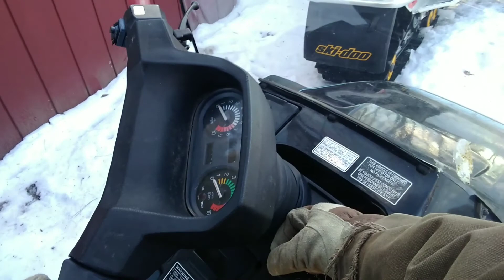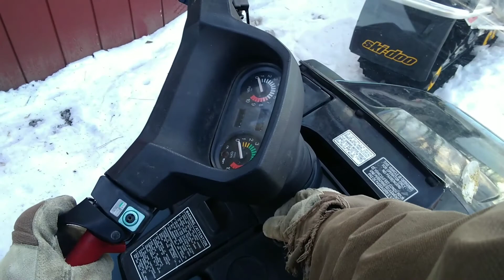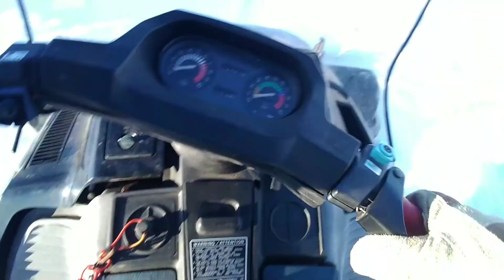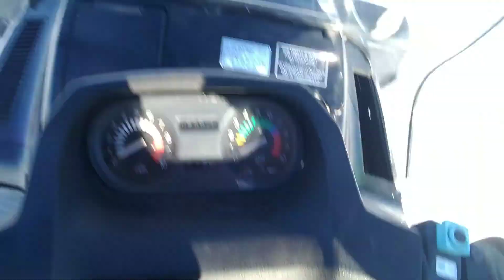Out For a Sled Ride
Riding our Yamaha snowmobiles.